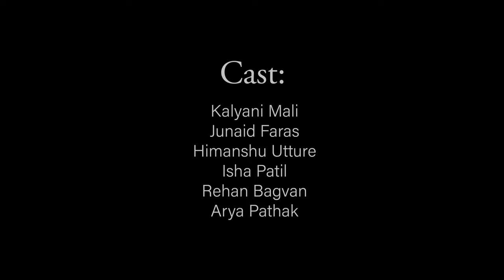The alarm- A short film on depression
Rohit- Rehan Bagban
Tushar- Himanshu Utture
Rashmi- Kalyani Sarpute
Mother- Isha Patil
Therapist- Junaid Faras
Last message- Arya Pathak
Videography and editing by Yugandhar Desai, do follow him on Instagram

This is not uncommon and nothing to be ashamed of, we see the world has brought some hard times on us by restricting us in our houses in this pandemic situation, which has made human contact vicious. And we a society so engrossed in our chores are slowly forgetting to be empathetic and caring towards each other. Depression, something our society has tabooed is not always caused by some specific reason but rather it is a cocktail of factors like  piling up deep buried traumatic experiences , fears , substance abuse or sometimes the functioning of certain chemicals in brain. This may include changes in sleep, appetite, concentration or behavioral changes.
The recent data suggests that the current Covid-19 situation has spiked the cases of anxiety and depression significantly, one out of 4 teenagers are prone to be depressed today. The worst kind of pain is the one the one that cannot be shown. But there is always a key to get out of this trap, Talk to friends, family, or someone you can count on. And if these symptoms don’t appear to stop, talk to a therapist, because there are many such Rohit's unheard. Happiness can be found even in the darkest of times if one knows how to turn on the light.